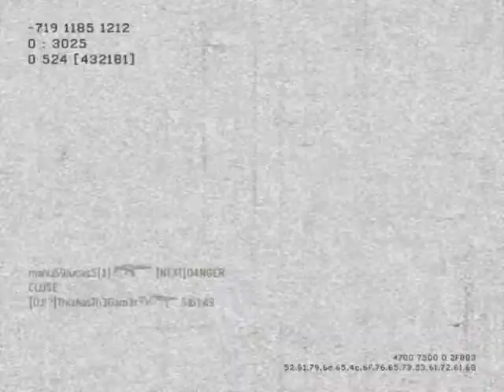EL1T3 JUMPER - MW3 Game Clip